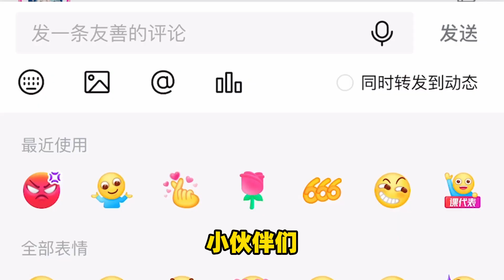迷你世界：虛空幻影被隱藏的“技能”它會隱身，這才是它的必殺技